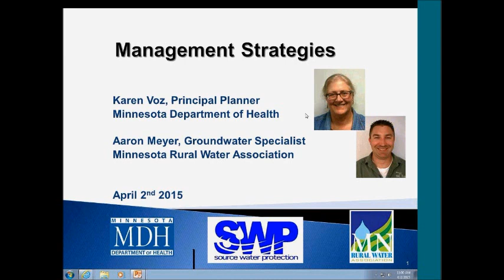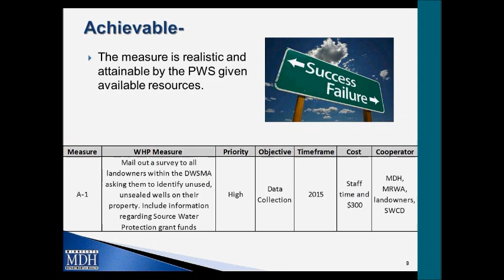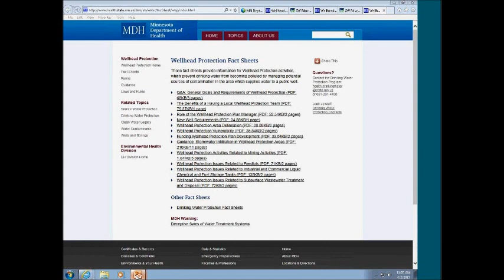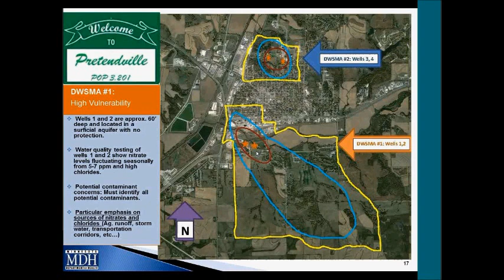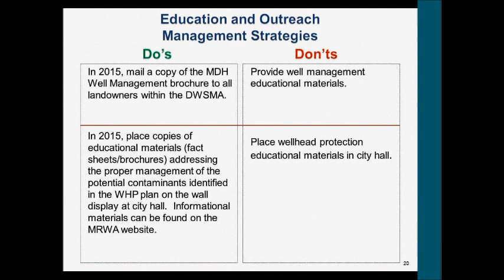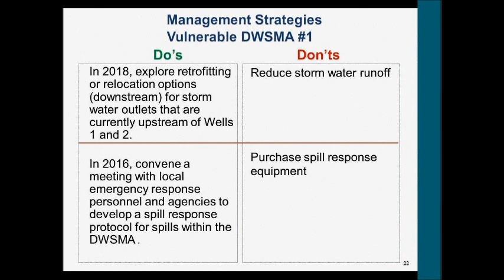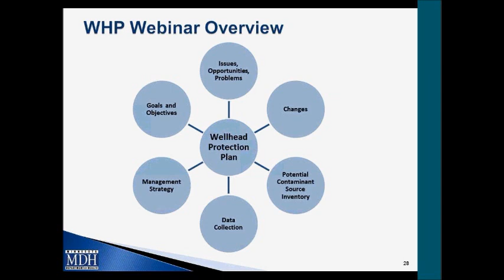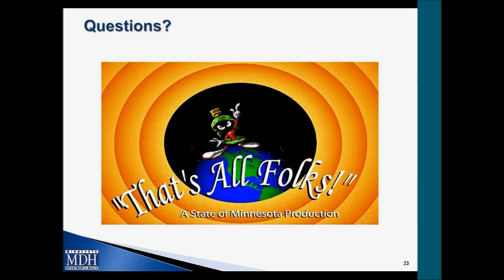Management Strategies Webinar Recording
Webinar Recording on Developing Well Written Management Strategies from April 2, 2015.